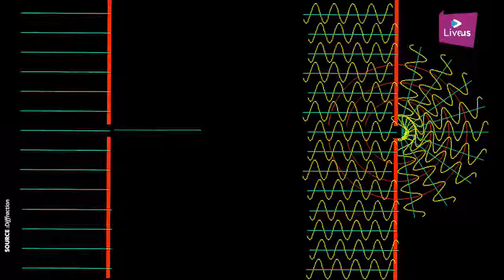La lampe anti dépression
Des scientifiques russes créent une lampe anti-dépression